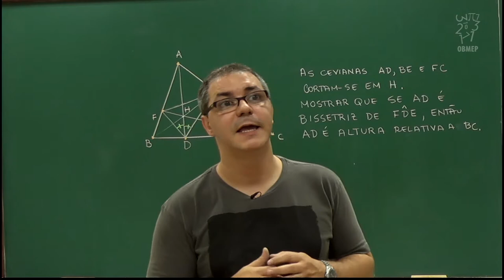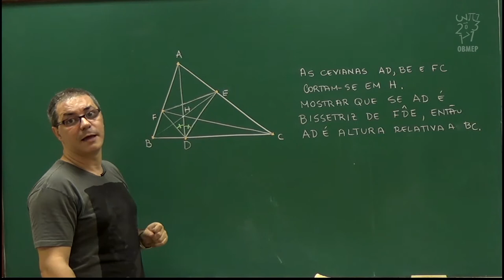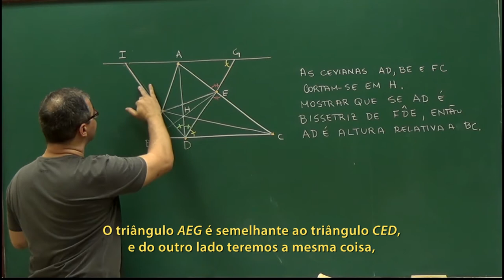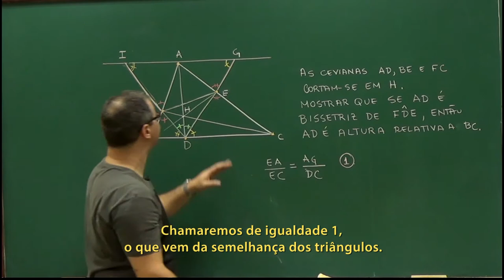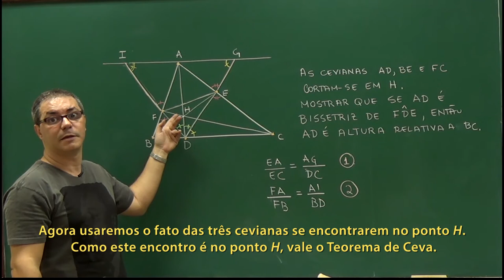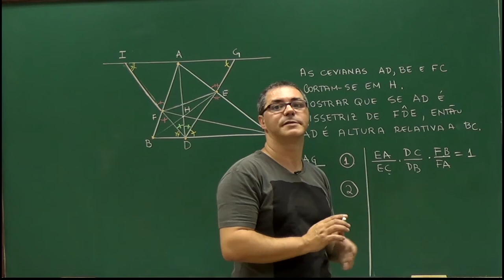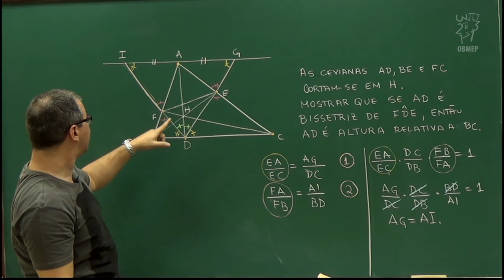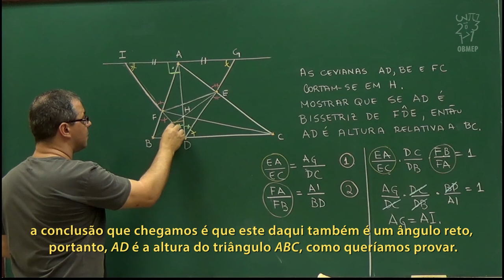Geometria - Aula 68 - Aplicação do Teorema de Ceva: 2 - Legendado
Geometria - Aula 68 - Aplicação do Teorema de Ceva: 2

Nesta aula resolvemos um interessante problema que usa a volta do Teorema de Ceva.